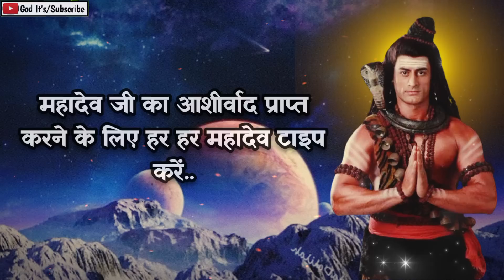888 🕉️Mahadev ji ka sandesh 🌈About your sister because Something dangerous is going to happen..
888 🕉️Mahadev ji ka sandesh 🌈About your sister because Something dangerous is going to happen..

888 🕉️महादेव जी का ऐसा सन्देश हर किसीको नही मिलता 🌈Mahadev ji ka sandesh

888 🕉️Mahadev ji ka sandesh 🌈This Message has been trying reach you since last month...

888 🕉️Mahadev ji ka sandesh 🌈Someone close to your heart will leave you because...

888 🕉️Mahadev ji ka sandesh 🌈You will receive Good News Tomorrow Morning around 6:30 am

888 🕉️Mahadev ji ka sandesh 🌈Someone from Heaven is Trying to Tell You About..

888 🕉️Mahadev ji ka sandesh 🌈Tomorrow is the Most Shocking Day of your Life Because...

This Video Includes All These Searches 👇
mahadev sandesh
shiv sandesh
sandesh
mahadev
shiv ji
mahadev message
mahakaal ka sandesh
mahadev status

You Question 👇
1111 ❤️maa lakshmi ka sandesh❤️ milan ki ghadi aa chuki hai
2222 ❤️maa kali ka sandesh❤️ kisi ko tumhara intezar hai
mahadev sandesh
444 ❤️maa adishakti ka sandesh❤️ wo tumhara sachha prem hai
5555 ❤️brahmand ka sandesh
universe ka sandesh